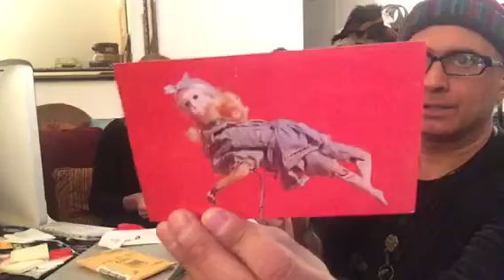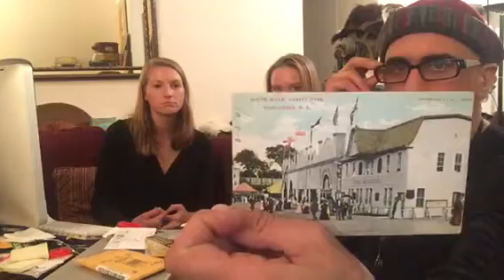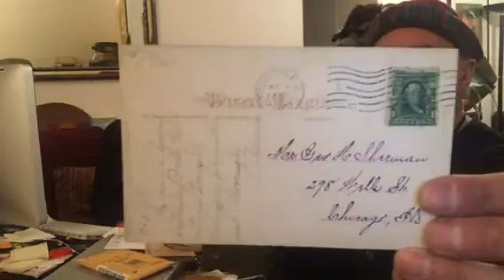Unboxing Record Doll postcards & Infant Incubator Postcard